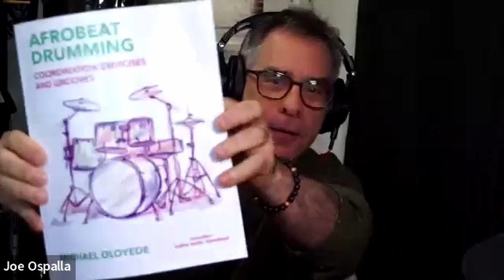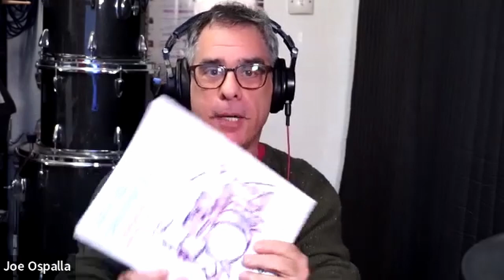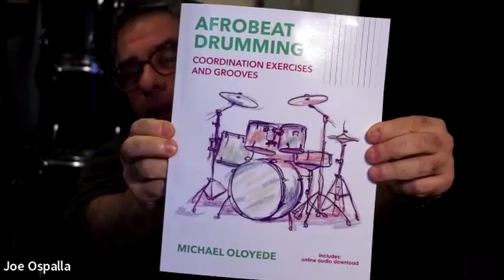Conversation with Afrobeat Drummer Michael Oloyede | Afrobeat Book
I had the pleasure of speaking with Nigerian drummer, band leader and drum teacher Michael Oloyede about his book on Afrobeat drumming, and his background as a drummer. He talks about how to approach working on the sections of the book, developing technique, coordination and musicality and learning the feel of Afrobeat. I hope you enjoy listening to our conversation as much as I enjoyed having it.

If you'd like some help with your drumming, I offer one-to-one lessons online via Zoom or Skype.